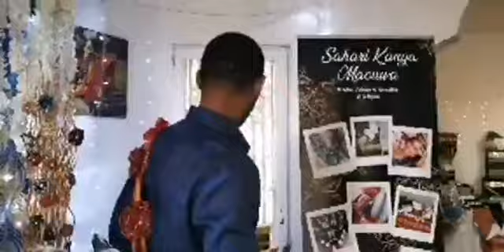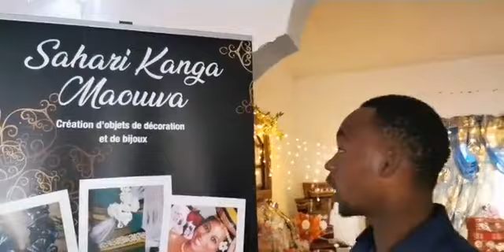Au cœur de l'artisanat comorien